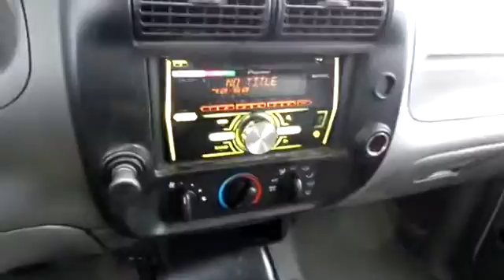2007 FORD RANGER Louisville, KY 30955A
2007 FORD RANGER Louisville, KY
Stock# 30955A

Oxmoor Ford Lincoln
100 Oxmoor Lane

CLEAN CARFAX, LOCAL TRADE, FIBERGLASS TOPPER, and TOOL/LADDER RACK. 3.0L V6 OHV, ABS brakes, and Low tire pressure warning. Long Bed!

Are you looking for a reliable used vehicle? Well, with this terrific, reliable 2007 Ford Ranger, you are going to get it.. This great Ford is one of the most sought after used vehicles on the market because it NEVER lets owners down. J.D. Power and Associates gave the 2007 Ranger 4 out of 5 Power Circles for Overall Initial Quality Design.